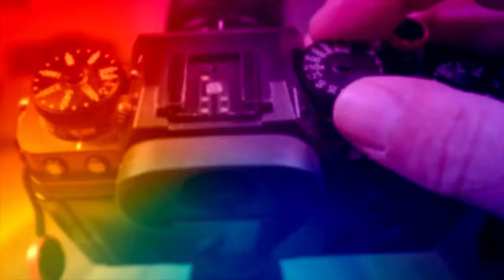İKİ SEVGİLİM (ÜRGÜP AYVALI KÖYÜ)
14 ŞUBAT KUTLU OLSUN - TARİHÇE